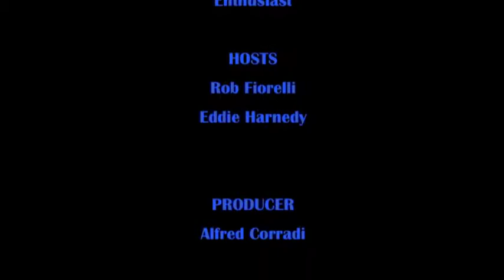The Enthusiast 2-17-12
W-VHS morning Radio Sports Show Rob & Eddie talk about Gary Carter, Jeremy Lin & the NY Rangers.